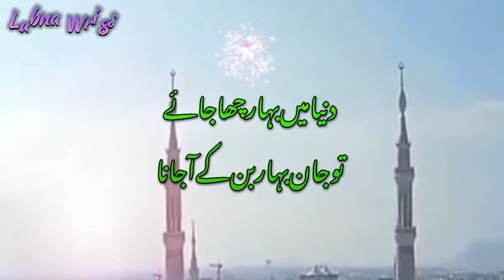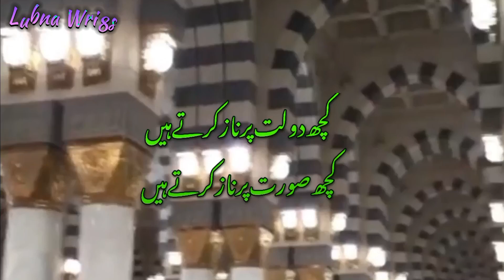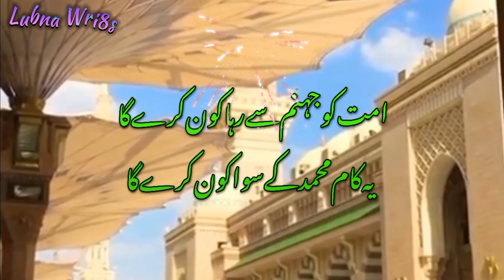12 Rabi ul awal ka agaz phli Bahar me Huwa | 2 line poetry | Islamic poetry status | heart touching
lubnawri8s❤️🥀

Your quarries :-
lubna Wri8s
Urdu shayari
Sad poetry in Urdu
Jaun Elia
Iqbal poetry
 Ahmad faraz
Sad quotes in Urdu
Ghalib shayari
2 lines Love quotes in urdu
2 lines Romantic poetry in urdu
Urdu ghazal
Sad shayari urdu
Bewafa poetry
Ghalib poetry
Barish poetry
Mirza ghalib
shayari Love
shayari urdu
Eid poetry
Munafiq shayari
Judai poetry
Allama Iqbal ki shayari
Narazgi poetry
Khamoshi poetry
2 lines Allama Iqbal sher
sad poetry
Best friend quotes in urdu
Badmashi poetry
2 lines sms
Urdu lines
Allama Iqbal poetry in urdu for students
Rekhta poetry
Urdu poetry in englsh
Poetry sms
Sad poetry
2 line poetry status
 2line poetry
 4 lines urdu poetry
 hindi poetry
 urdu sad poetry
 2 line urdu poetry
 sad urdu poetry
 2 line sad poetry
 2 line poetry
 sad poetry
 poetry
 best urdu poetry collection
  urdu poetry
Parizad status

HASHTAGS#️⃣

2 Lines Poetry HASHTAGS#️⃣